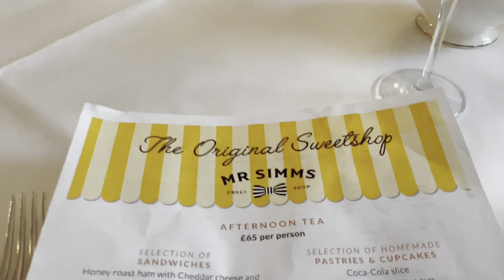Afternoon Tea At The Chesterfield, Mayfair.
A wonderful visit to the luxury Chesterfield hotel in Mayfair for a fine afternoon tea session.